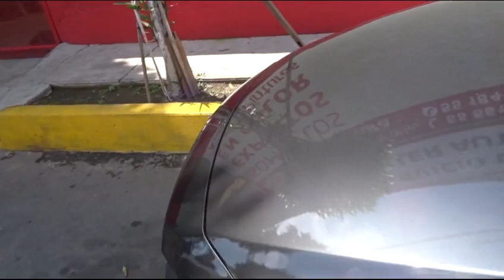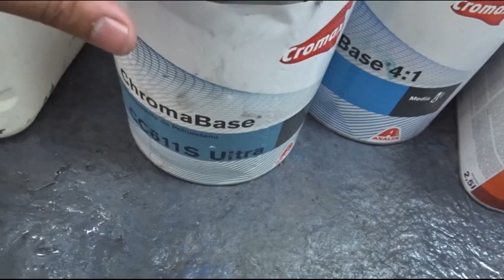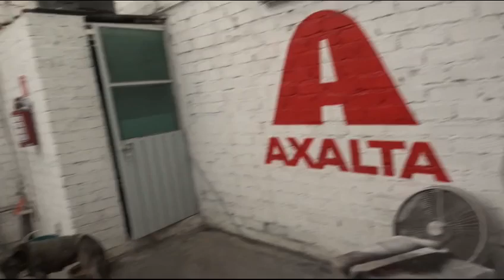Reparando un MAL TRABAJO de "OTRO TALLER" 😥😥😥 | Una semana con el Master Team Cap. 21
Masters! En esta ocasión nos rifamos un Mazda mal reparado y lo dejamos al 100%, tambien entregamos el baño de pintura del Seat Ibiza que le aventaron removedor, dejamos pintadita la Tracker 2021 entre otras chambas.

Teléfonos taller: 56189154 y 56192295

Dirección de taller:
Av. Tláhuac #3443, Los Reyes Culhuacán, Iztapalapa, a 3 cuadras de Av. Taxqueña, sobre la calle 16 de Septiembre, enfrente de Soriana.